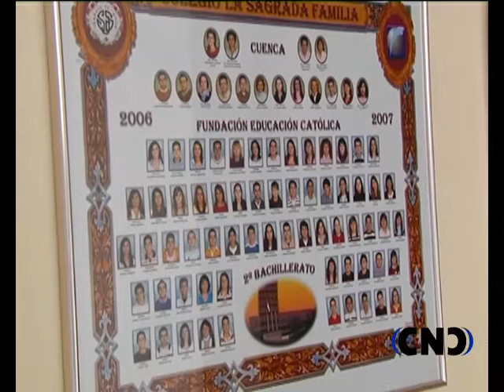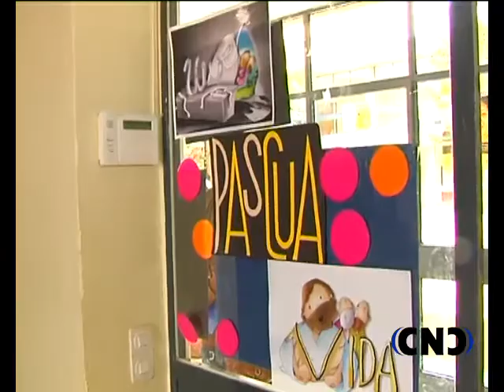Aniversario Colegio "La Sagrada Familia"